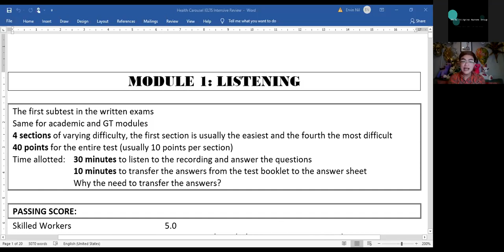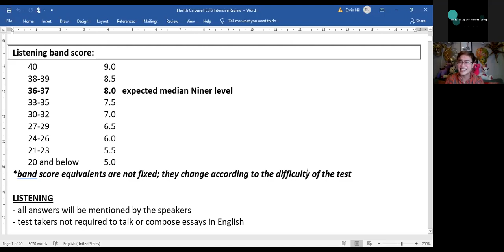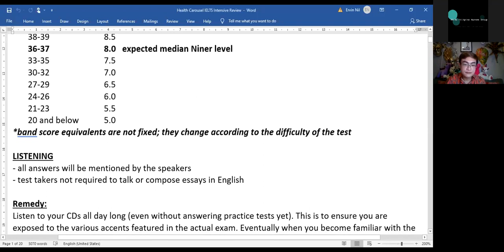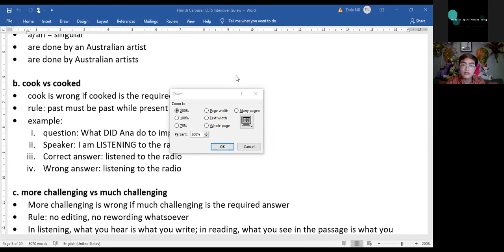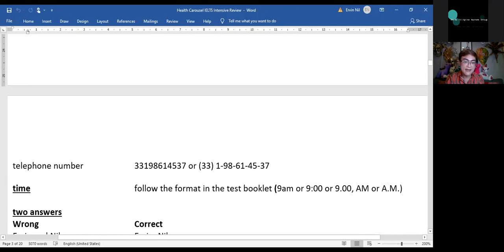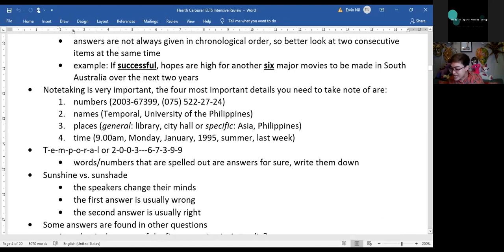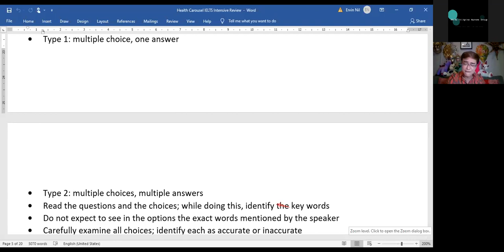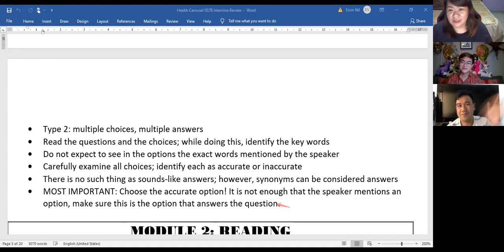FREE IELTS LISTENING LECTURE BY SIR ERVIN NIL TEMPORAL FROM 9.0 NINER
FREE IELTS LISTENING LECTURE BY SIR ERVIN NIL TEMPORAL FROM 9.0 NINER (23rd of June 2021)